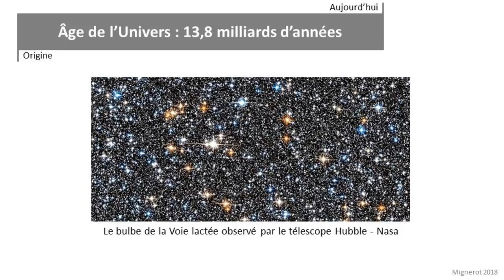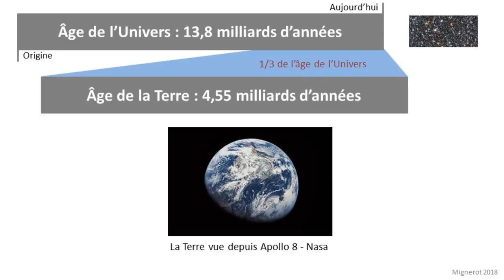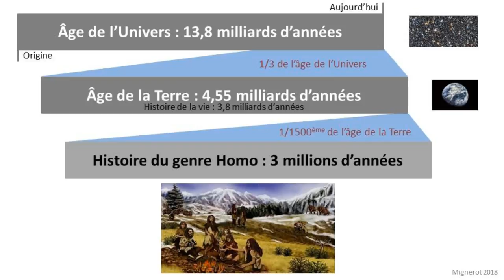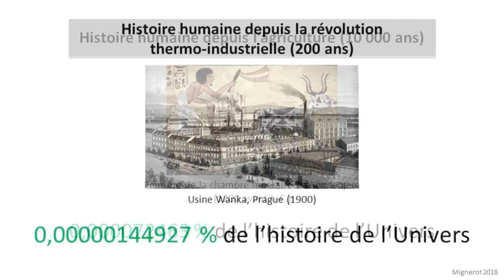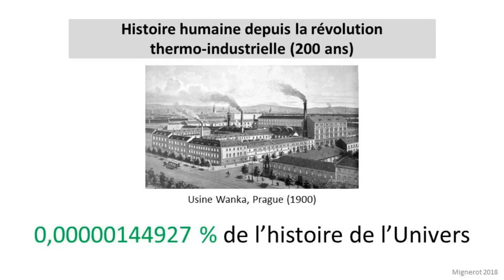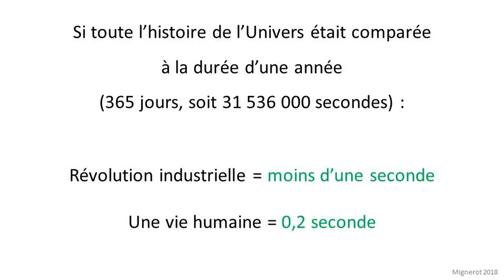L’humanité dans l’espace-temps – Éco-évolution #1.2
La place de l'humanité dans le temps.

Pour aider à la production des vidéos, faire un don très simplement via Tipeee

Musique du générique : Bertrand Fraysse